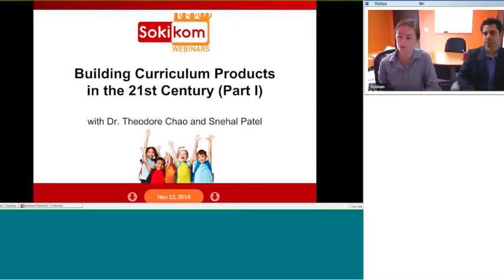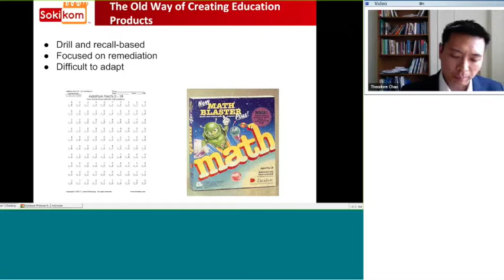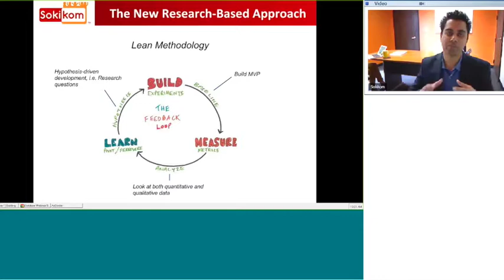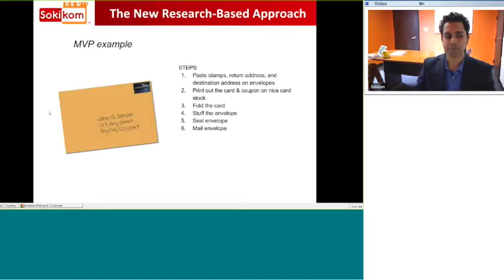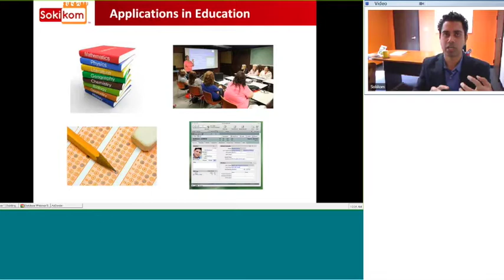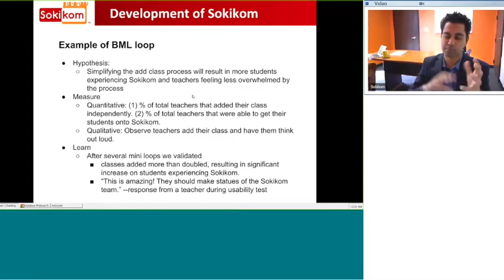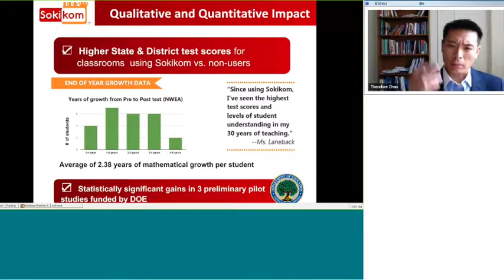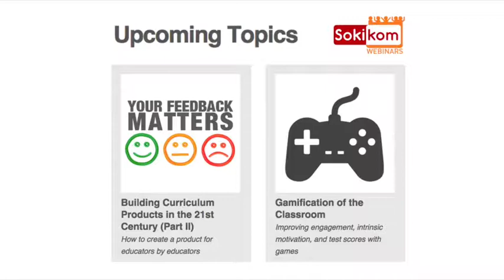Webinar: Building Curriculum Products in the 21st Century - Part I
Sokikom Webinar Series

In this webinar, Dr. Theodore Chao, Assistant Professor at Ohio State University, and Snehal Patel, Founder & CEO of Sokikom, discuss building curriculum products in the 21st century.

They address the old way of creating education products, the new research-based approach, and the quantitative and qualitative impacts this has for students and teachers.